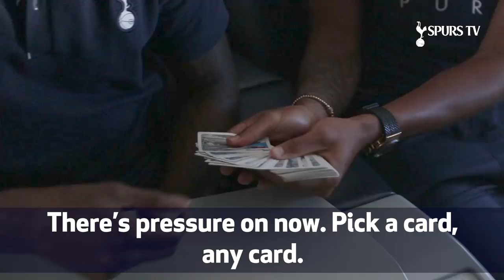DELE ALLI'S AMAZING MAGIC TRICK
Dele Alli wowed the legendary Ledley King with a clever card trick, while there were plenty of smiles as the squad flew to Orlando for the first leg of our USA tour this week.